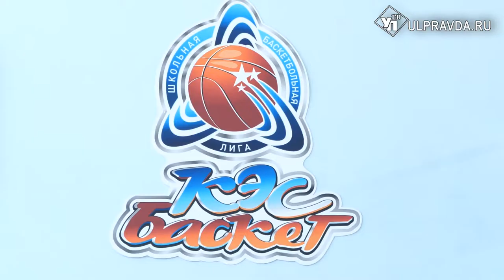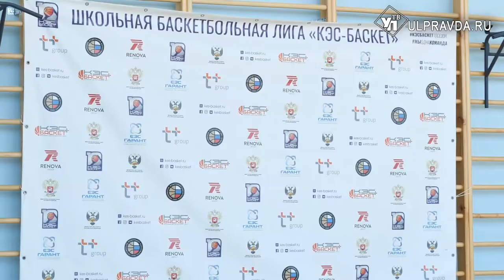Ульяновские школьницы сыграли в суперфинале чемпионата «КЭС-БАСКЕТ»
В Нижнем Новгороде прошел турнир Приволжского федерального округа по баскетболу 3x3. Соревнования приурочили к суперфиналу чемпионата школьной лиги по баскетболу «КЭС-БАСКЕТ».